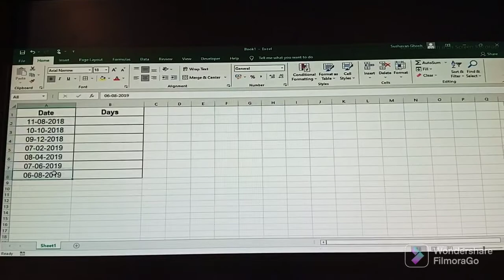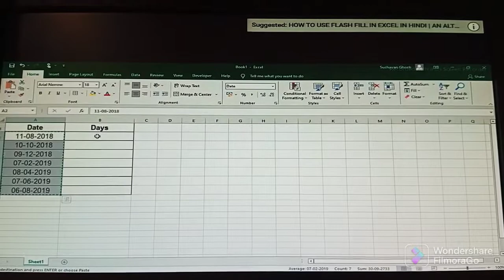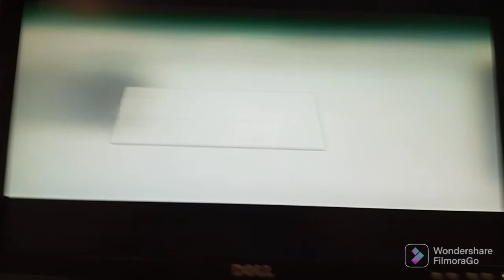HOW TO CONVERT DATE INTO DAYS IN EXCEL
Hello Guys,

In this tutorial, I am gonna show you how to convert date into day in excel
in this video, we are discussing how easily you convert dates into days using text formula in excel and also use format cell in excel, hope you guys learn the process of converting date to days in excel .

Queries that related to this & previous video:
convert date to days
how to get days from dates
how to get day from the date
how to get days from dates in excel
how to get day from date in excel
how to get days name to date
how to find days with dates
how to find day with date